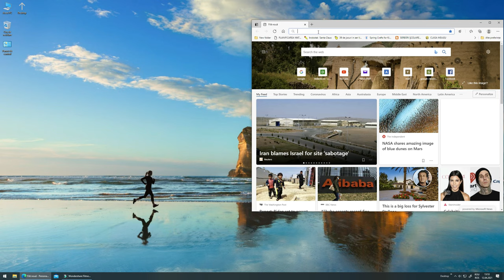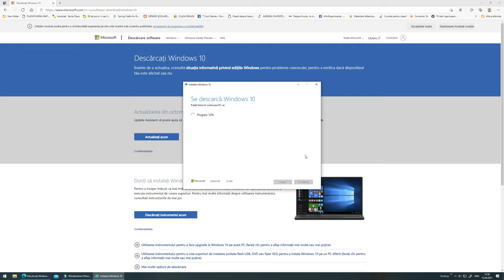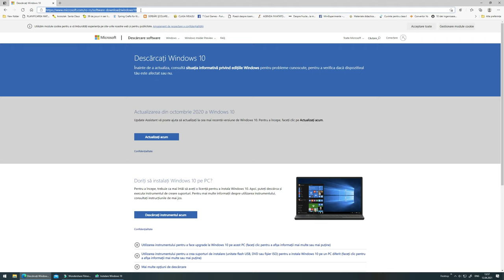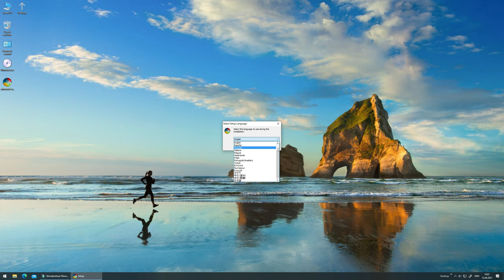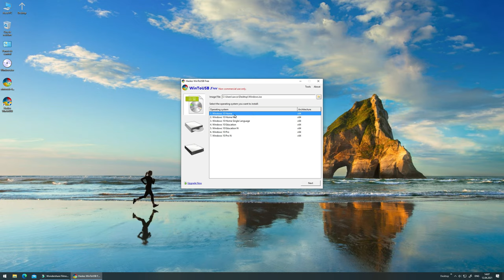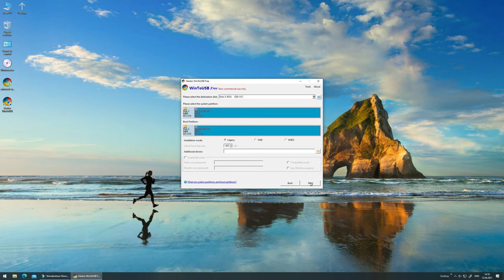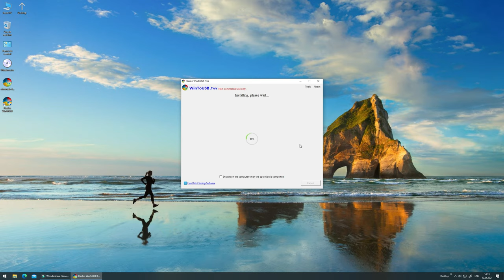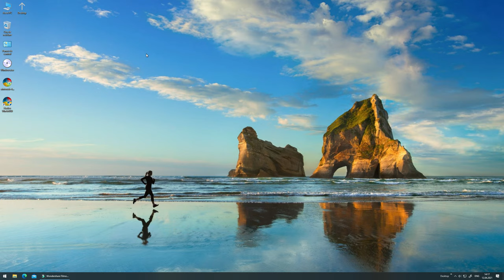Windows 10 install on extern hard disk (usb drive)